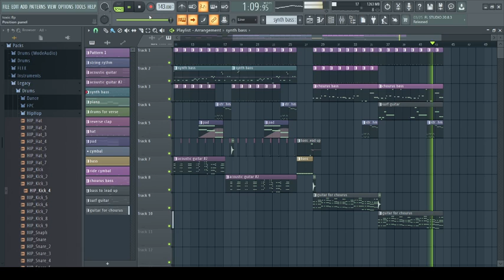So... I tried to remake a Britney Spears song by ear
toxic remade by ear